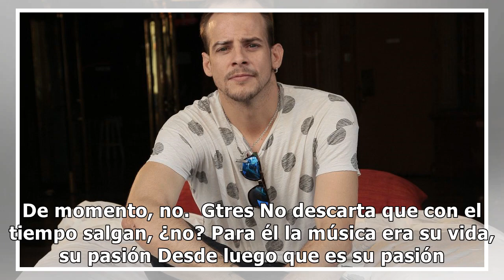La madre de Álex Casademunt explica por qué han paralizado el disco póstumo del cantante